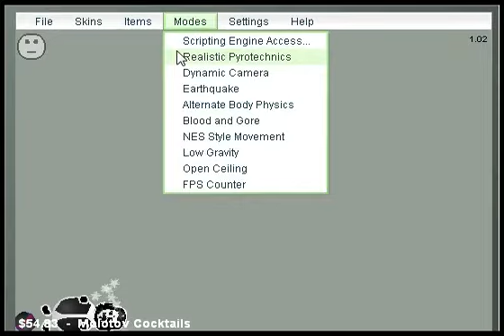Interactive Buddy Hacked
The Hack: All Skins All Items All Modes Herro c: